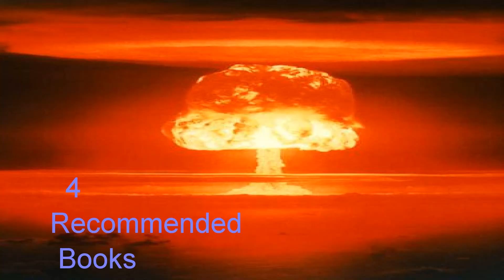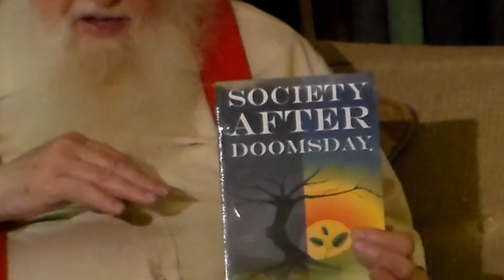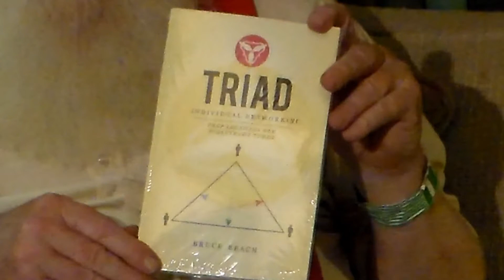ARK TWO #5 Recommended books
In this video, Bruce talks about 4 recommended books.
'One second after', 'Reinventing collapse', 'Society after doomsday',
& 'Triad'. Bruce is the author of the last two.
Check your local library for availability of these books.
Triad is an e-book available for download on webpal.org.

Ark Two is a 10,000 sq. ft. nuclear fallout shelter in Canada.
Built by Bruce Beach in the 80's, composed of concrete,
42 school buses & buried under ground,
it may be the largest privately constructed Doomsday shelter in the world.

This series of videos are to pass on useful knowledge to others,
about shelters, survival, radiation etc.

For information about Ark Two or the SAFE organization go to;

The purpose of the Ark Two SAFE Community is to prepare
for the catastrophe of a nuclear war or other world-wide
cataclysmic catastrophe & to help reconstruct society after.